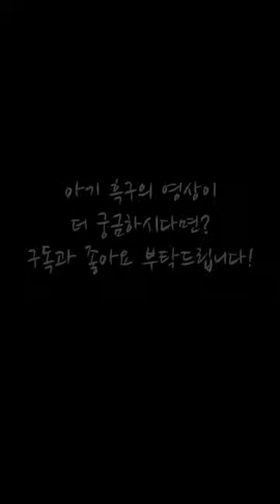아기 흑구(귀여운 시고르자브종)ㅣ Super Cutie Dog EVER !!!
dogasmr piggydog 최강 겸댕이 도전 영상

아기 흑구가 더 궁금하시다면?
조선시대 양반 댕댕이 먹방이 궁금하시다면?